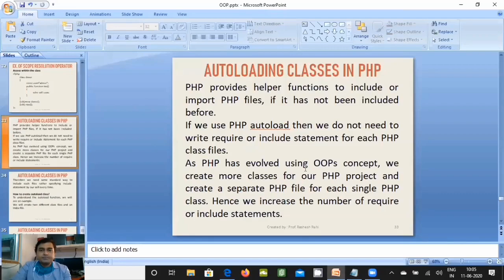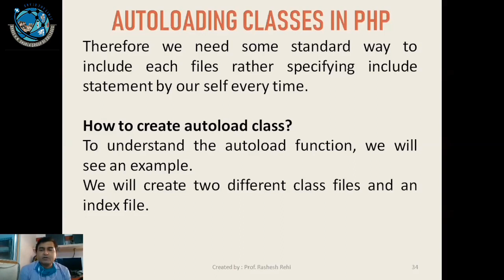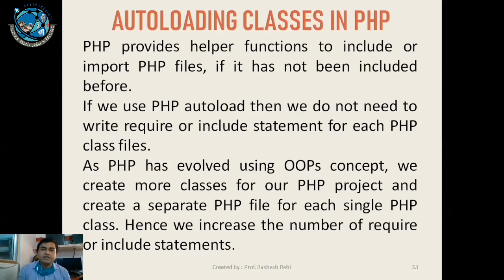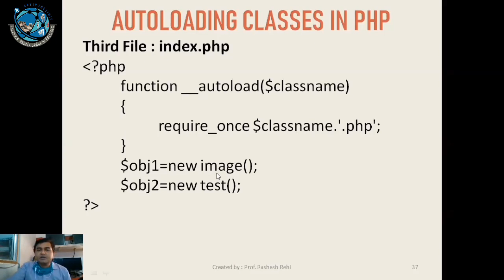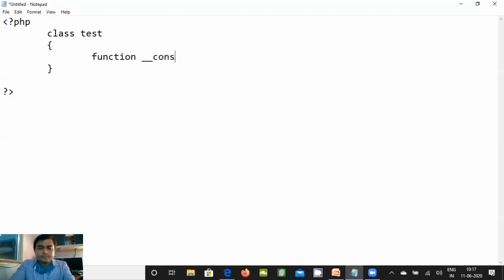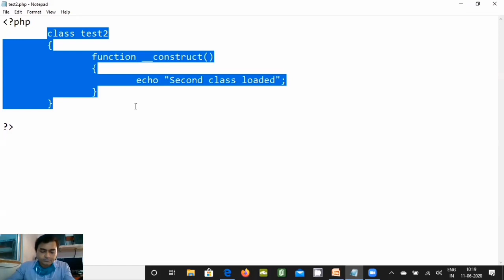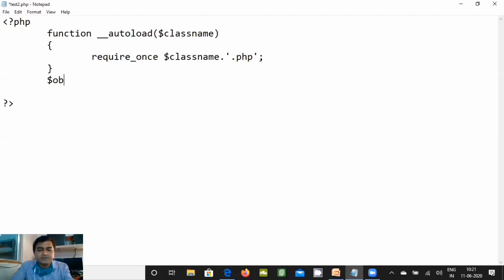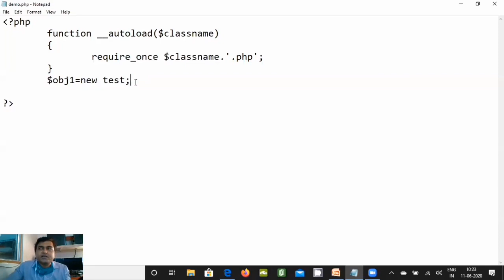Autoloading Classes in OOP | What is object-oriented programming (OOP) | In Gujarati.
What is object-oriented programming with example?
What are the 4 basics of OOP?
What are the 5 concepts of Oops?